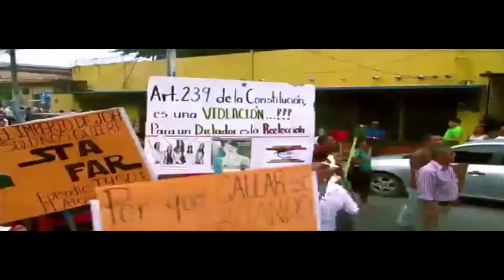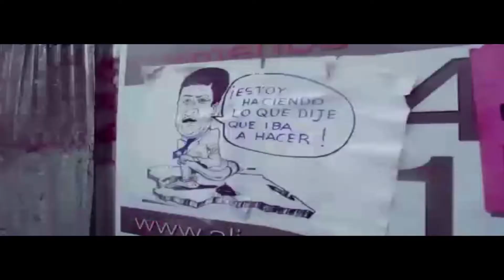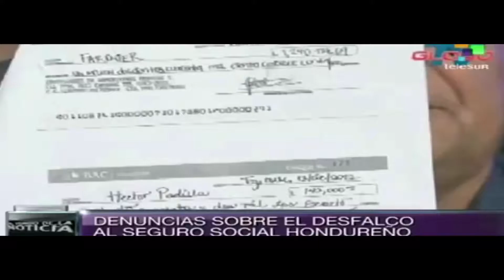INTRO TRAP LATINO ¿CUAL ES LA RUTA? SACAR A ESE HIJUEPUTA BY DVJMARINAHN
EL MUNDO DJ BY DVJMARINAHN

PUEBLO UNETE!
PUEBLO UNETE!
PUEBLO UNETE!

HONDURAS DESPIERTA!
HONDURAS DESPIERTA!
HONDURAS DESPIERTA!

Me atreví hacer o editar este video sin miedo a nada, yo se que el fascista Juan Orlando Hernández manda a torturar y matar a quien se le cruce pero no podrá con nuestro pueblo Hondureño, yo se que no es fácil protestar, el loco ese usa las armas. El cobarde porque no habla y se defiende como un hombre de verdad como no lo es, prefiere a las momias que lo escuden al mosquito muerto. Ya estamos cansados de tantas injusticias y el mundo solo mira a Venezuela no señores Honduras esta bajo una dictadura.

Solo el pueblo salva al pueblo!